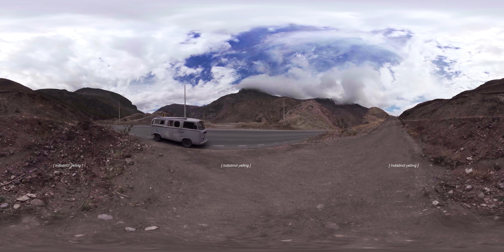Uku Pacha · vD32121T114655A · 24 mins 60 segs